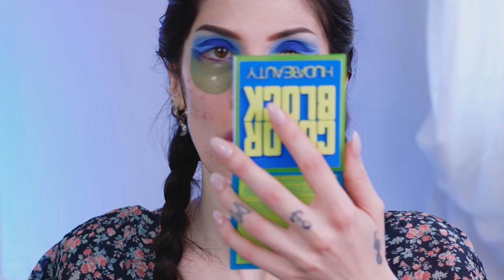PROVO LE HUDA BEAUTY COLOR BLOCK OBSESSIONS PALETTES| MA DAVVERO?😤